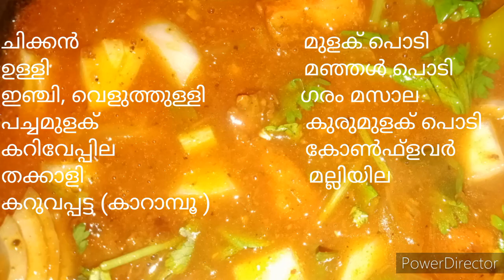സോസില്ലാതെ ഒരു അടിപൊളി ചിക്കൻഗ്രേവി